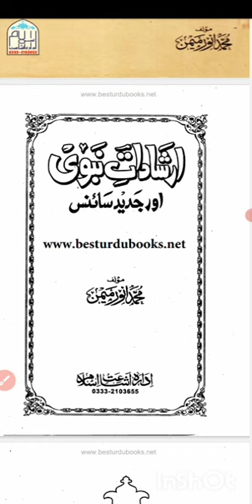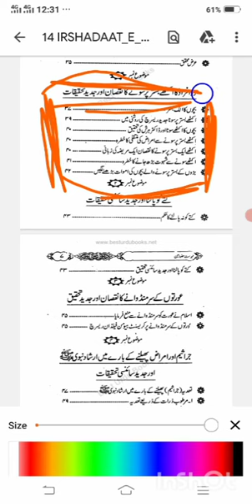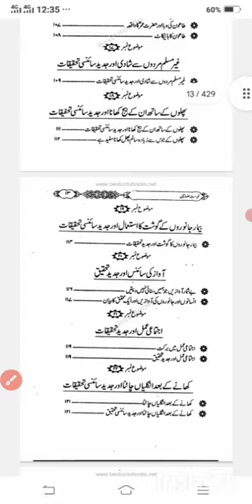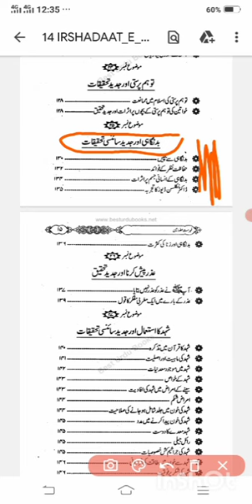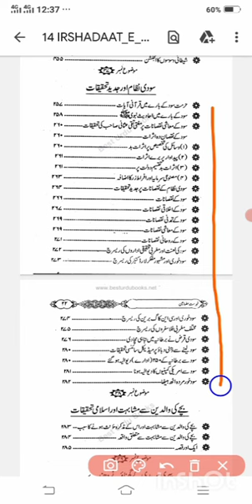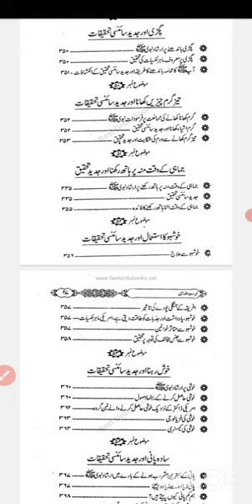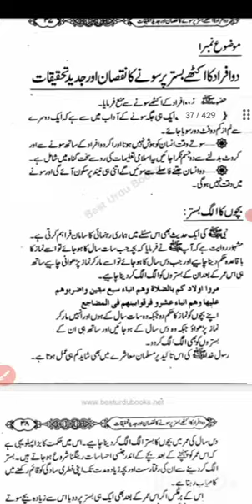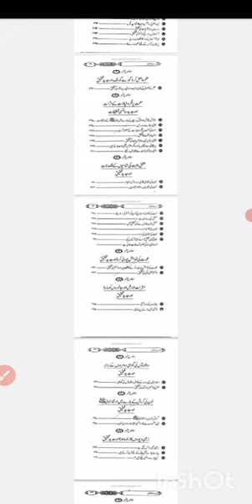irshad nabvi aur jadeed science book pdf | how to download qanoon mufrad aza kitab | naeemhakeemdae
قانون مفرد اعضاء کی کتابیں حاصل کرنے کےلیّے ۔ آپ اِس نمبر پر رابطہ کرسکتے ہے ۔
یا ہمیں Email کر سکتے ہے

For Pakistani members. 🇵🇰
For Any Country members. 🌍